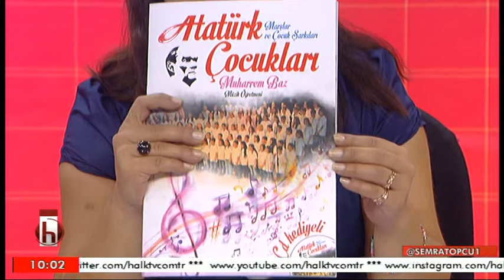GÜNE BAŞLARKEN ATATÜRK ÇOCUKLARI